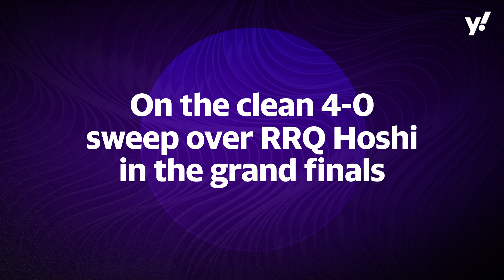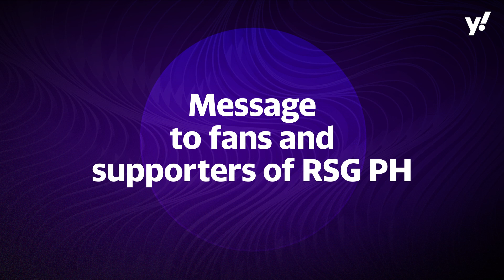Light (RSG PH) speaks after 4-0 win over RRQ Hoshi in the grand finals of MSC 2022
Yahoo Esports SEA speaks to Light from RSG PH after their dominant 4-0 win over rivals RRQ Hoshi in the grand finals of MSC 2022.